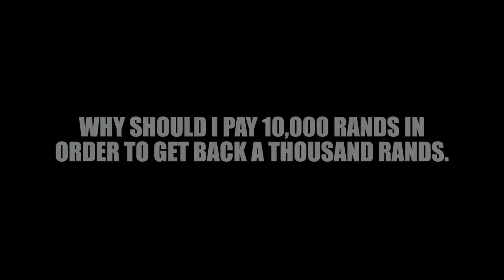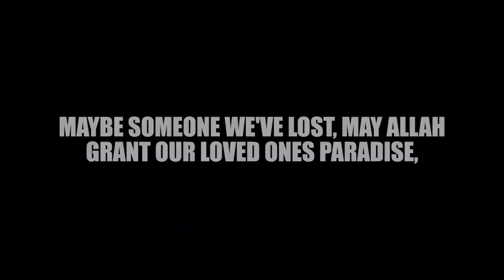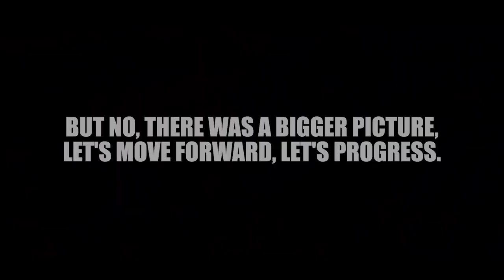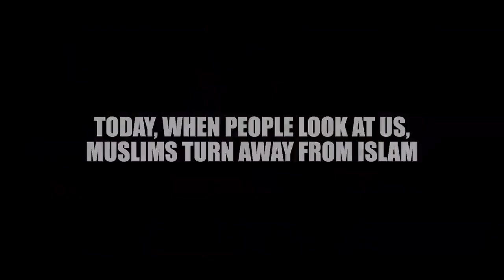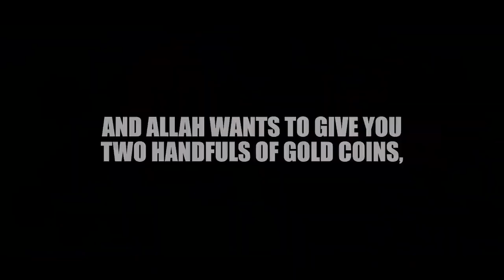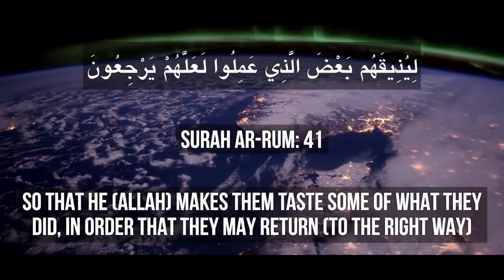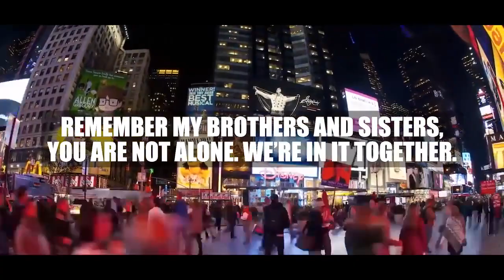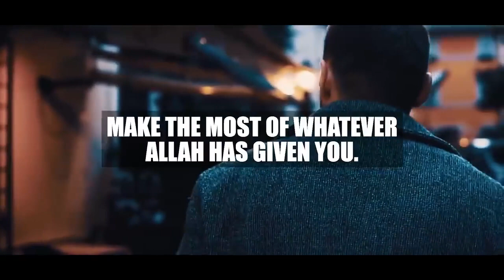The Best Motivation Ever For Muslims!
Here are a few:
"Verily, with hardship, there is relief." - Quran 94:5
"Do not lose hope, nor be sad." - Quran 3:139
"Allah does not burden a soul beyond that it can bear." - Quran 2:286
"Strive always to excel in virtue and truth." - Prophet Muhammad (PBUH)
"The best among you are those who have the best manners and character." - Prophet Muhammad (PBUH)
"Believe in Allah's plan, even when you don't understand it."
"Success comes from Allah's guidance and our efforts combined."
"Every day is a new opportunity to seek forgiveness, grow, and become a better Muslim."
"Remember, Allah is always with you, guiding and protecting you."
"Have faith in Allah's timing. He knows what is best for you."